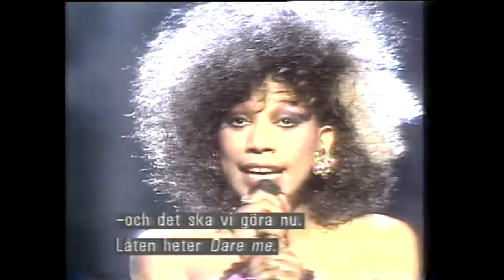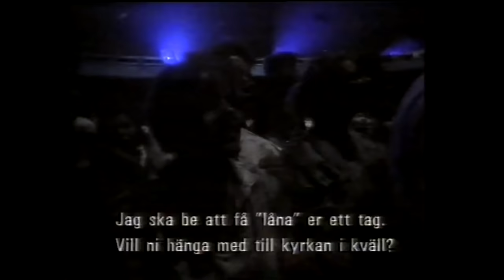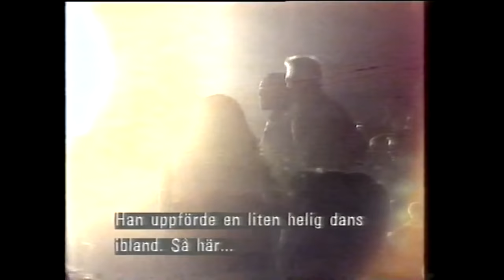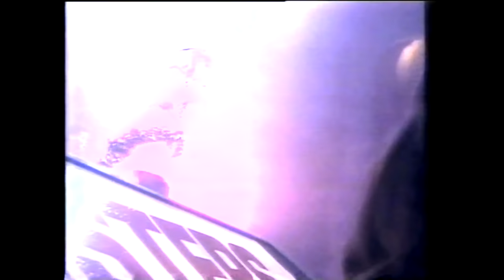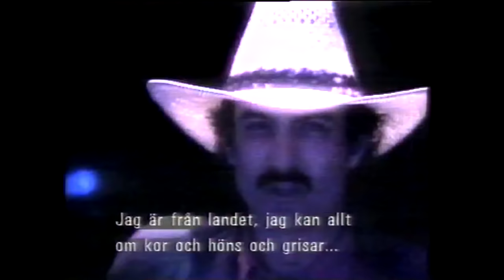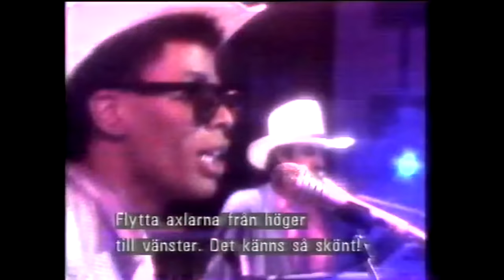The Pointer Sisters - Live in Paris (1985)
This television special from the Grammy award-winning Pointer Sisters was shot entirely on location in Paris at Le Rex Concert Hall. The concert includes songs from The Pointer Sisters's RCA album, "Contact," plus solos from Ruth, Anita and June.